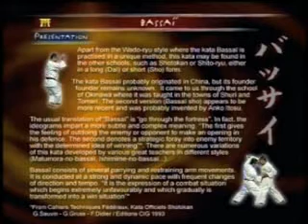Wado Ryu Kata Bassai